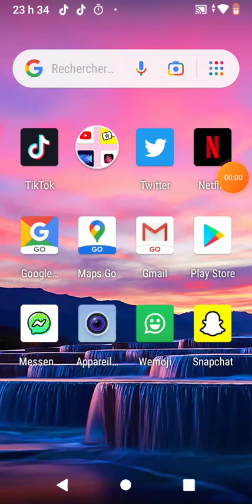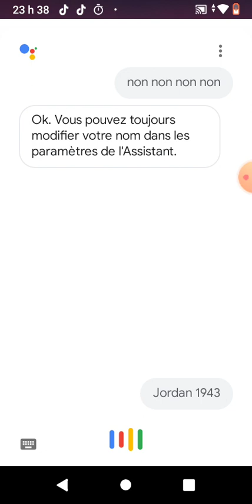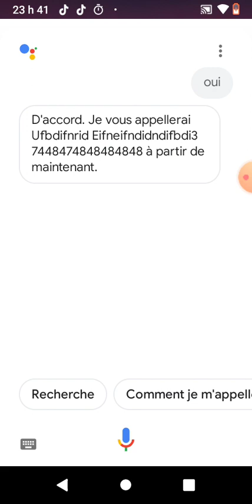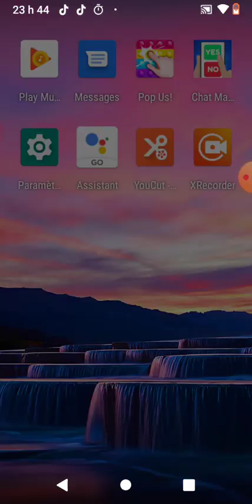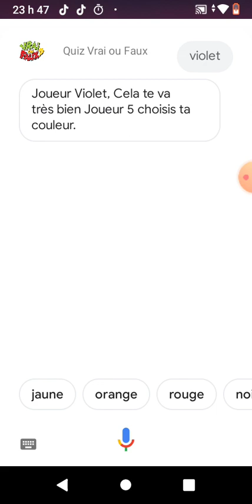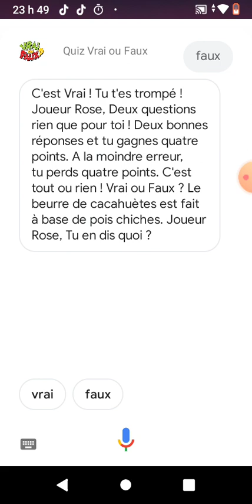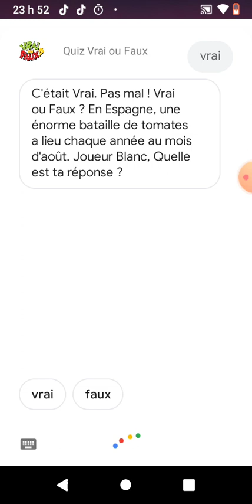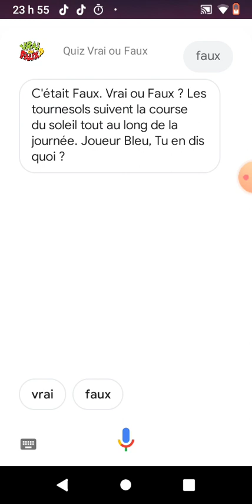je parle avec assistante Google #3